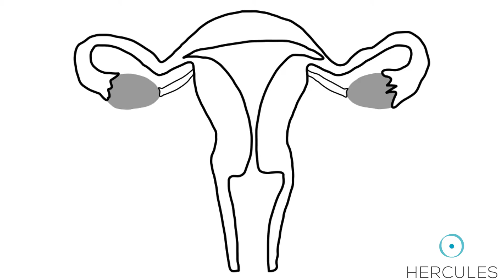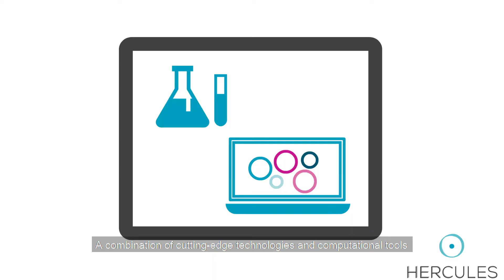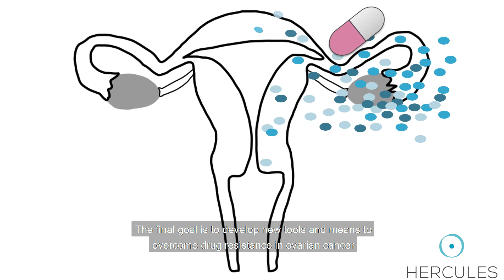HERCULES - finding solutions to drug resistance in high-grade serous ovarian cancer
Ovarian cancer kills more than 40 000 women in Europe and more than 150 000 women globally each year. High-grade serous ovarian cancer is the most common and most difficult to treat subtype of the disease.

HERCULES is a collaboration project focused on finding solutions to drug resistance in high-grade serous ovarian cancer starting on January 1, 2016. The project has funding from the European Union’s Horizon 2020 research and innovation programme under grant agreement No 667403 for 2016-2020.

Animations by Annika Laakso/PoRes Communication and Chiara Facciotto